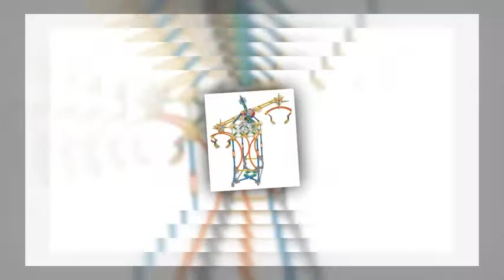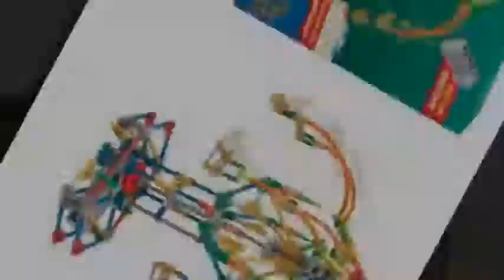Review K’NEX Education ‒ STEM Explorations: Swing Ride Building Set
STEM Concepts Explored within the set
Relationship between Mass and Speed
Gearing Up and Gearing Down
Understanding Patterns
Gather, Analyze and Interpret Data
and more!
Stem Explorations
Swing Ride Building Set
Explore STEM concepts while building a motorized Swing Ride! Using the materials included in this set, middle-school aged children will be engaged and energized as they further their knowledge and understanding of the science, technology, engineering and math concepts associated with a real-life amusement park ride.